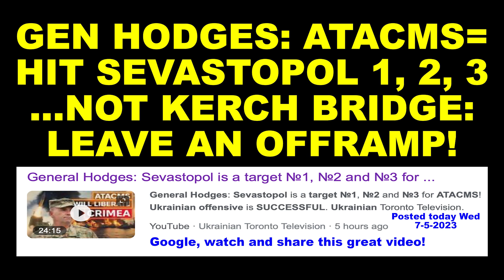"ATACMS TO HIT SEVASTOPOL NOT KERCH BRIDGE" (0:27) by Art Earthmann 7-5-2023 Share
Now to convince President Biden that General Hodges has been correct for over a year!